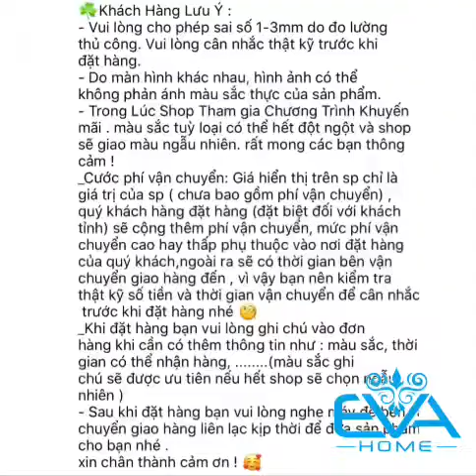Decal Dán Tường Dán Kính Trang Trí Tết Họa Tiết Chữ Phúc Viền Hoa Văn Tròn Nhũ Vàng XL6303B M3584